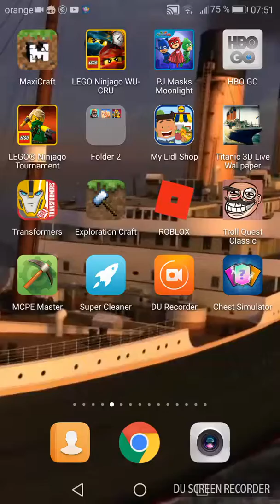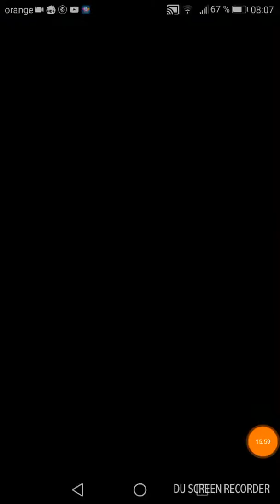CLASH ROYALE FRRE CEST GOLD CEST